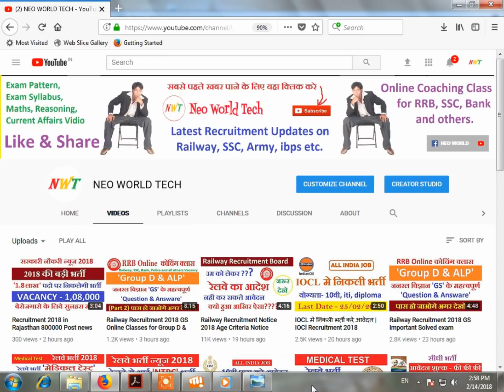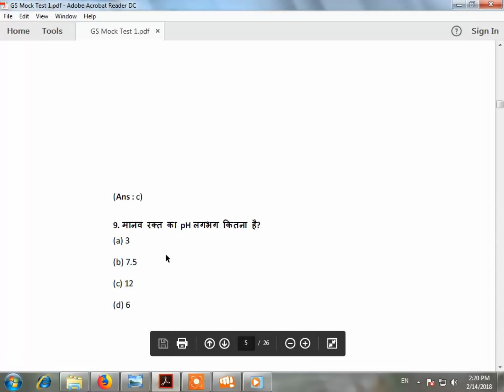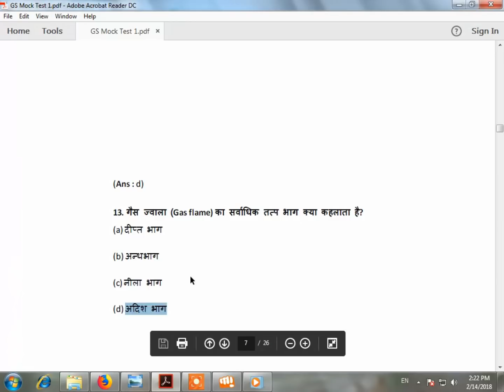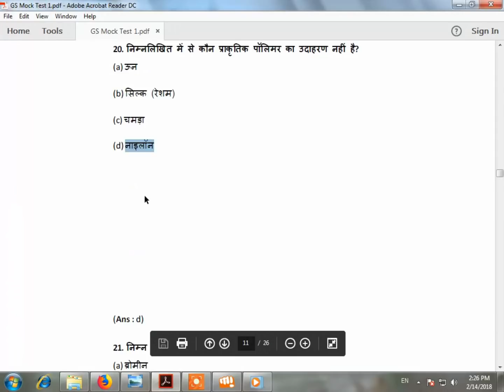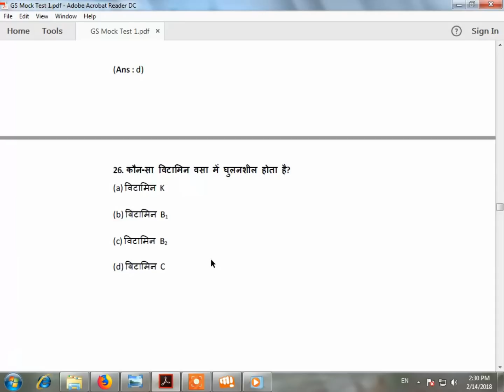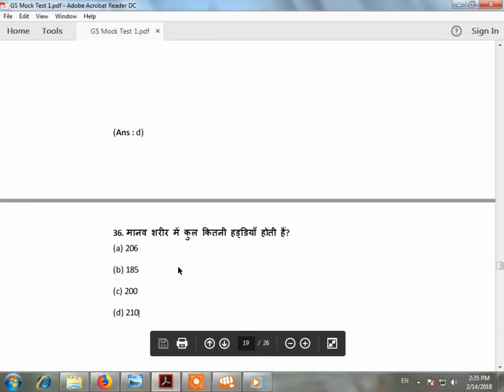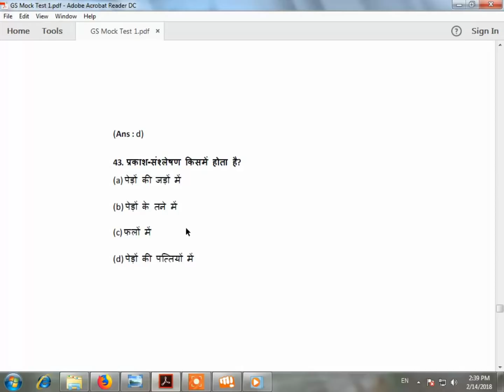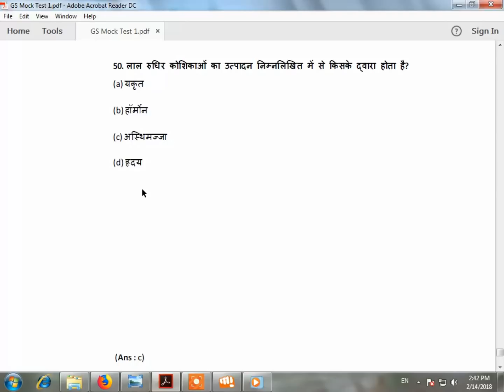Railway Recruitment Online Test Free of General Science | RRB Vacancy Exam Test